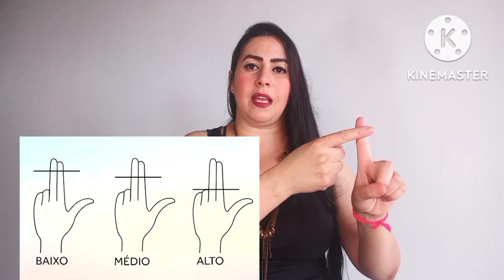Uai espaço bom